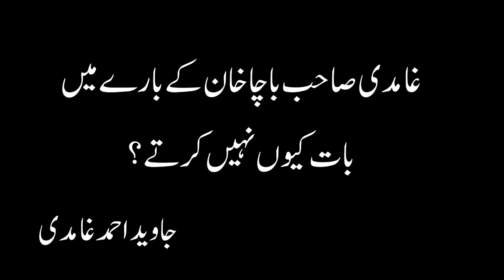Javed Ahmed Ghamidi talks about Khan Abdul Ghaffar Khan ( BACHA KHAN )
Javed Ahmad Ghamidi's views about Khan Abdul Ghaffar Khan (Bacha Khan)